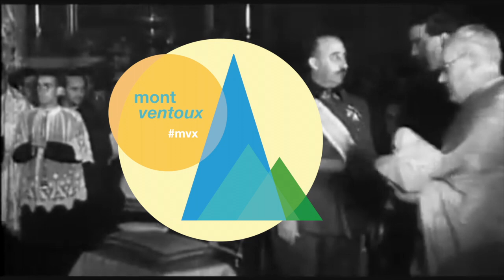Ruiz Bartolomé- Cruz de los Caídos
Escrita por Nacho Ruiz Bartolomé
Grabada por Carasueño en Lar de Maravillas.
Montaje del vídeo: Nacho Ruiz Bartolomé
Imágenes libre de derechos

¡¡ SÍGUENOS !!